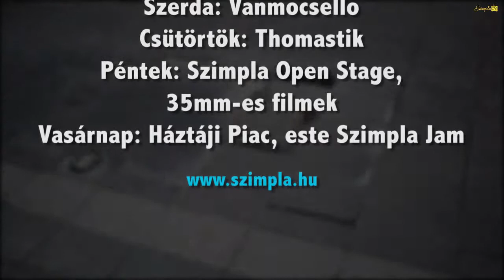Programajánló, kátyú, graitáció, József Attila meg minden...